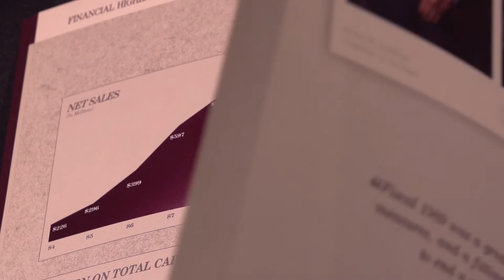The Ripple Effect: A Friend and Mentor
Fred W. Lyons Jr. knew Ewing Kauffman not just as the successful businessman he was, but also as a close friend. Lyons worked for Kauffman for nearly 26 years, starting before Marion Labs expanded to the large pharmaceutical company it became know as.